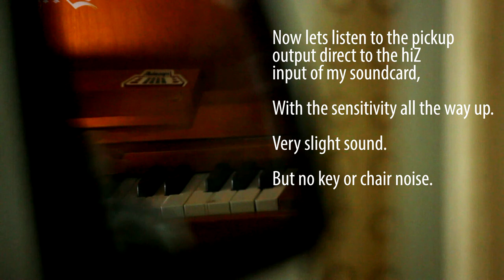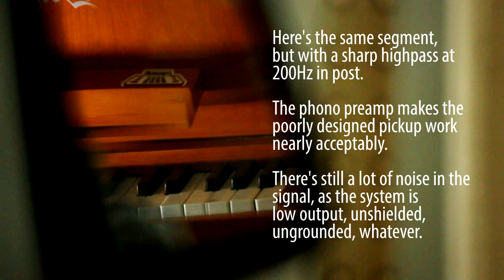Toy piano magnetic pickup with phono preamp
A toy piano tine has such a chime sound because the fundamental we perceive is a harmonic of the actual fundamental of the tine, which is too low to project out of the instrument acoustically. This results in overtones that are more closely spaced than if the fundamental were placed normally. The dense overtones sound bell-like.

Sadly, a magnetic pickup does not make a toy piano sound like a Wurlitzer.

Results would have been more impressive with stronger magnets and a full 37 pickups.